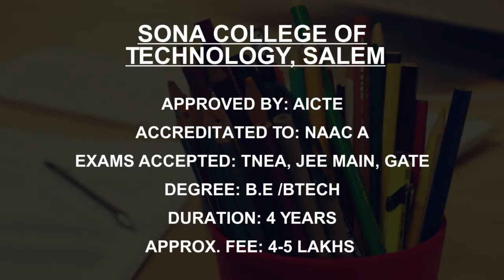Private Engineering Colleges in Salem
Must Watch.. Best Private Engineering colleges in Salem - Fees, Admission

Listed Colleges
Sona College of  Technology, Salem
AVS Engineering  College, Salem
Thiagarajar Polytechnic  College, Salem
Rajaji Institute of  Technology, Salem
Paavendhar Polytechnic  College, Salem
Spectrum College of  Technology, Salem
Annai Velankanni Polytechnic College, Cuddalore
CSI Polytechnic  College, Salem
VSA School of Engineering  and School of Management Salem
Vinayaka Mission’s Research  Foundation, Salem

This is not the listing of Top Private Engineering colleges in Salem, it's the list of best Private Engineering colleges in Salem as per the ratings given by our users.